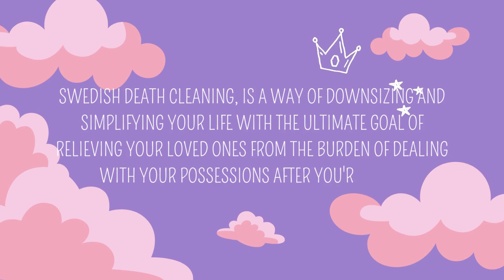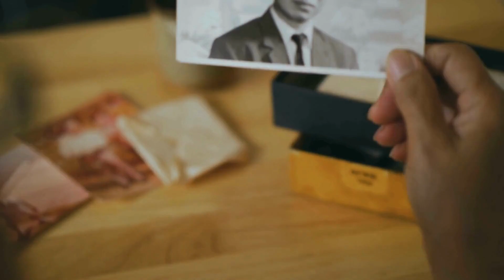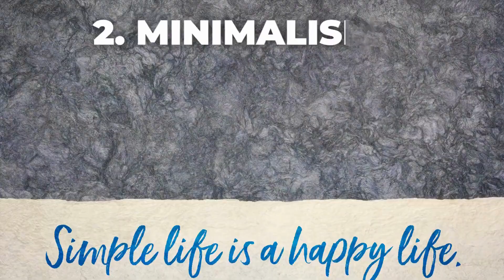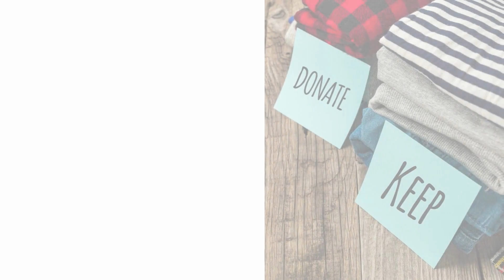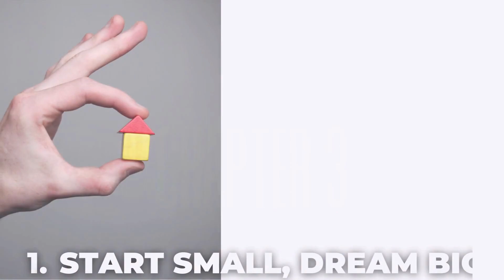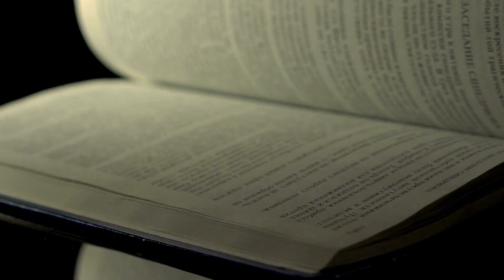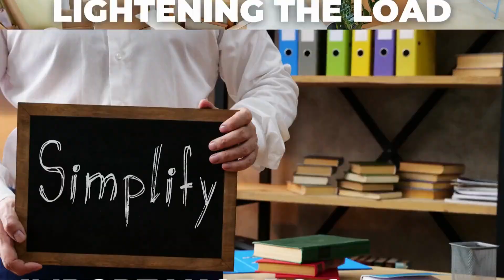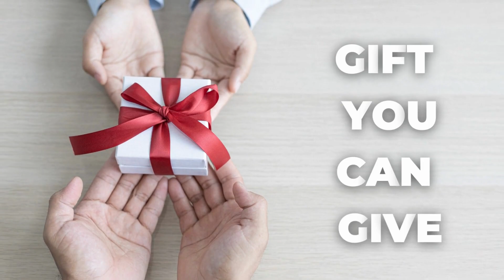Swedish Death Cleaning: A new way of Minimalist Living and Decluttering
Have you ever heard of the term "Swedish Death Cleaning"? No, it's not some dark and eerie ritual, but rather a decluttering method that has gained popularity in recent years. This unique approach to organizing and tidying up has its roots in Sweden, where it is known as "döstädning." Swedish Death Cleaning, in essence, is a way of downsizing and simplifying your life with the ultimate goal of relieving your loved ones from the burden of dealing with your possessions after you're gone.

The concept of Swedish Death Cleaning can be traced back to Margareta Magnusson, a Swedish artist and author, who introduced it to the world in her book aptly titled "The Gentle Art of Swedish Death Cleaning." Released in 2017, this delightful and thought-provoking read became an instant hit, captivating readers with its refreshing take on decluttering. Magnusson, with her wisdom and charm, shed light on the Swedish tradition of preparing for the inevitable, emphasizing the importance of taking charge of your possessions before your time is up.

Timestamps:
00:00 Introduction
03:05 Chapter 1 What's the Deal with Swedish Death Cleaning?
06:58 Chapter 2 Swedish Death Cleaning Steps
08:38 Chapter 3 Navigating the Journey
11:44 Chapter 4 Margareta Magnusson's Wisdom
13:33 Chapter 5 A Path to Simplicity